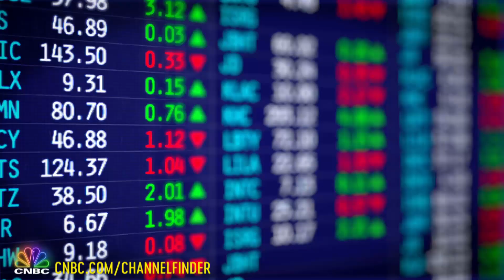NO RETREAT: Business Bootcamp - Exclusive First Look | CNBC Prime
"I'm the person you called for help!" Joe De Sena

NEW SERIES! TUESDAY MARCH 8, 10P ET

When bottom lines turn red, teamwork becomes toxic, and a company's mission blurry, there is one place Fortune 100 companies can turn: The unrelenting mountains of Vermont, the power of nature, and the transformative force of ancient Spartan philosophy. Here, Spartan founder Joe De Sena proves time and again that by pitting execs and their teams against grueling physical and mental challenges, communication improves, teamwork is galvanized, and companies emerge more resilient than ever.

In each episode of NO RETREAT , Joe and his team - including Clinical Psychologist & Performance Coach Dr. Lara Pence and Entrepreneur & Growth Marketer QuHarrison Terry - provide advice and expertise to help companies take a look in the mirror and make the difficult decisions to change and achieve success for their business.

“No Retreat: Business Bootcamp” will be the source for entrepreneurs facing what appears to be insurmountable challenges. The specifically tailored, often unorthodox, tasks and obstacles on the farm will manufacture adversity, identify weak links, help teams understand and overcome fear and failure, and teach mental (and physical) survival — all while highlighting business priorities and purpose. When teams are depleted and seemingly on reserves, Joe and his team will help companies look in the mirror in order to make the really difficult decisions and changes required. Survive Joe and the farm, and companies leave stronger, and with a clear plan to achieve success.

About CNBC Prime: By night, CNBC Prime is an entertainment network with a programming slate that is an extension of CNBC’s distinct brand.  The entertainment focused block in primetime includes programs such as Shark Tank, The Profit, Jay Leno’s Garage and American Greed.

NO RETREAT - Exclusive First Look | CNBC Prime